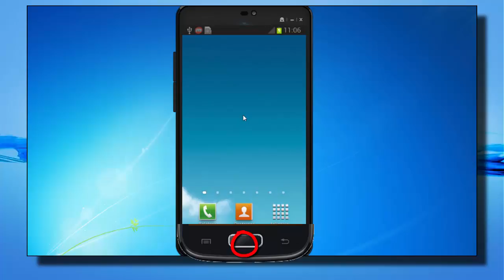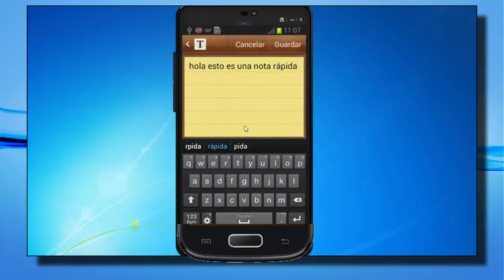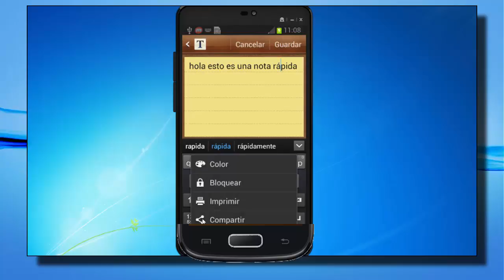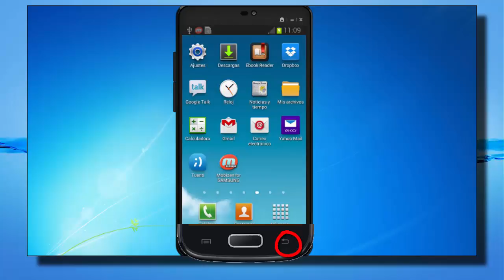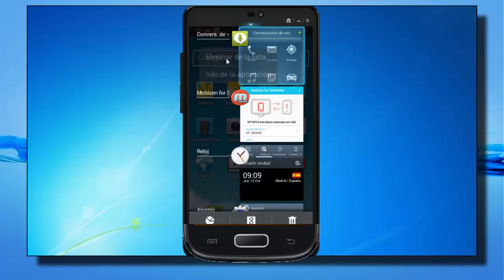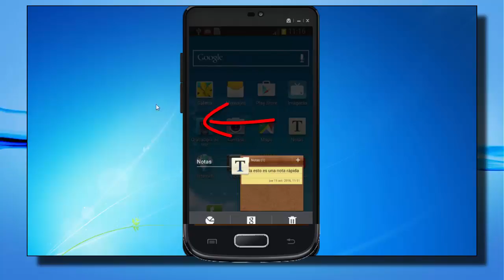Android 7. Botones Menú Inferior del Samsung Galaxy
En este vídeo explico brevemente los botones del menú inferior del móvil Android Samsung Galaxy.